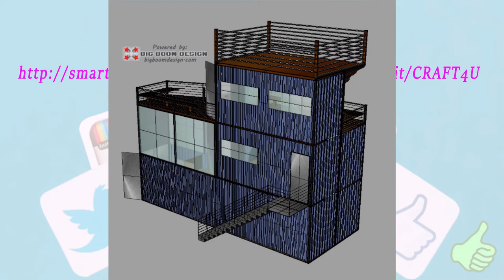Grand Designs Shipping Container Ireland